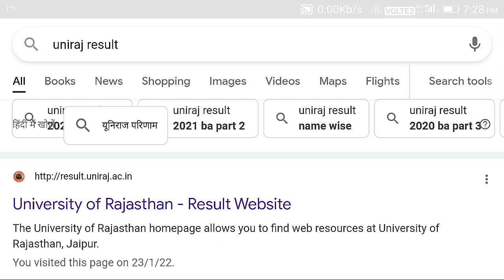BA 1 year ka result jari 2021 /B.SC 1 year ka result jari 2021 /Rajasthan univercity ka result 2021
Rajasthan univercity BA 1 year ka result jari 2021